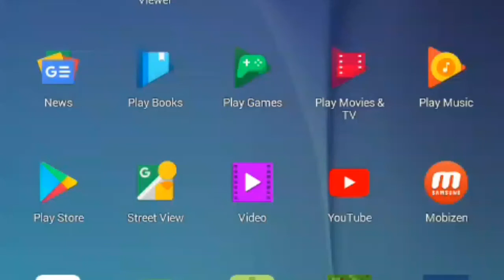Triggered test 1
Testing the triggered on my home screen